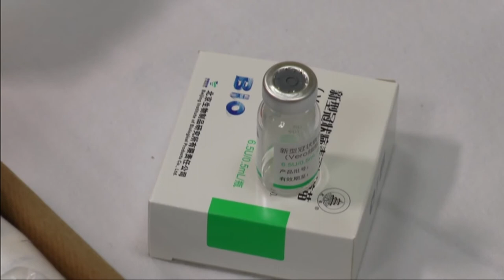VAKCINISANO OKO 500 MEŠTANA PIROTSKIH SELA